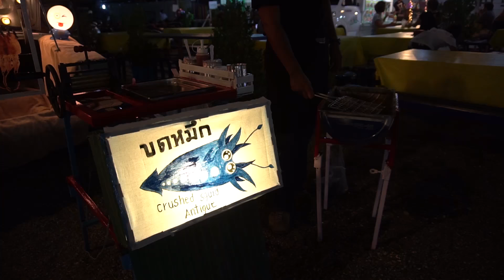ปัจฉิมนิเทศ จิตรลดาวิชาชีพ รุ่น 9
ระหว่างวันที่ 30 มีนาคม - 1 เมษายน 2560

เพลง
Can't Stop The Feeling - Justin Timberlake - Josh Levi, Alex G

กล้อง SONY a6300 และ Xiaomi Yi Camera